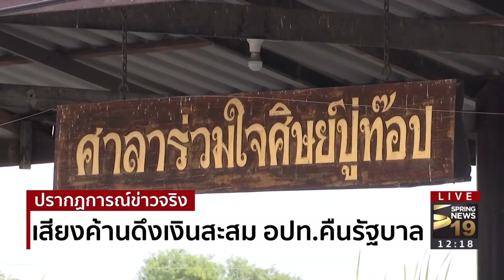เสียงค้านดึงเงินสะสม อปท.คืนรัฐบาล | 29 พ.ย.60 | ปรากฏการณ์ข่าวจริง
องค์กรปกครองส่วนท้องถิ่น เช่น เทศบาล ที่ ใช้งบประมาณดูแลประชาชนในชุมชน ไม่เห็นด้วย กับ การที่จะดึงงบท้องถิ่นไปใช้ ในการกระตุ้นเศรษกิจ จาก กรณี นาย สมคิด จาตุ  ศรีพิทักษ์ รองนายกรัฐมนตรี มีแนวคิดนำงบประมาณ 2 แสนล้านบาท ขององค์กรปกครองส่วนท้องถิ่น (อปท.) มาจ้างงาน และ ส่งเสริมวิสาหกิจชุมชน   ติดตามรับชมรายละเอียดได้จากรายงาน